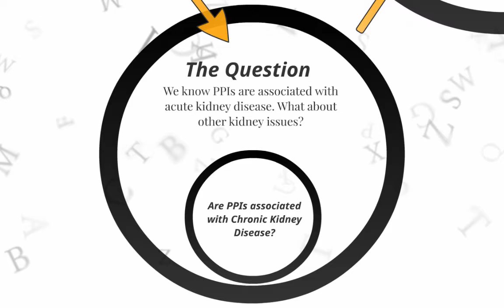PPIs and CKD super speedy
This is a super speedy summary of our review of a new study looking at Proton Pump Inhibitors and a proposed association with an increase in Chronic Kidney Disease. As always talk to your health care provider about medical issues.